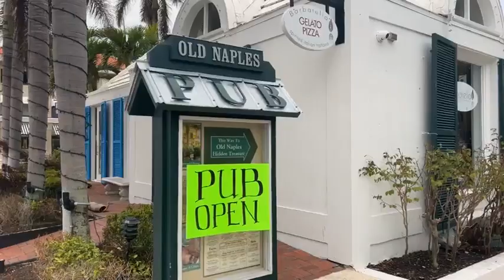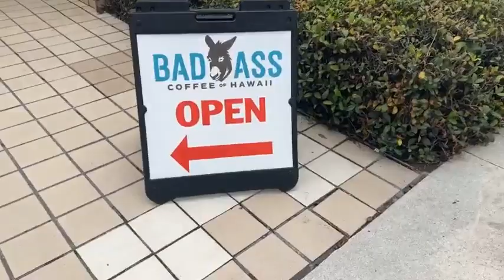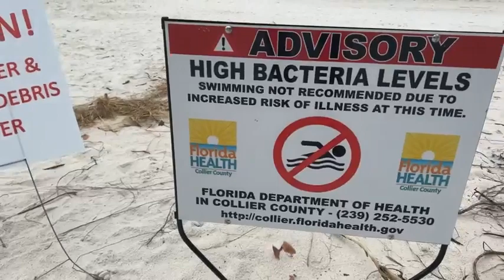Robb’s Wednesday Morning Walk from 3rd Street South to the Beach by the Naples Pier 10/19/22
21 days after Hurricane Ian. Join Robb Stan for his Wednesday morning walk on Third Street South and throughout the surrounding area in Naples, Florida. Recorded LIVE on Facebook, October 19th, 2022.

DONATE TO THE AMERICAN RED CROSS HURRICANE IAN RELIEF FUND NOW @

If you appreciate what Robb does, you can send him a tip directly Thank you for your support and God bless.